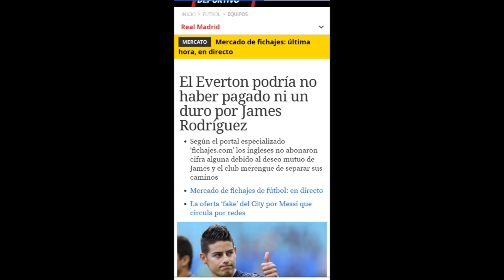PENOSO | MUNDODEPORTIVO ATACA AL REAL MADRID PARA TAPAR LA PÉSIMA GESTIÓN DEL BARÇA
Mundodeportivo ataca al Real Madrid para tapar la penosa gestión del FC Barcelona